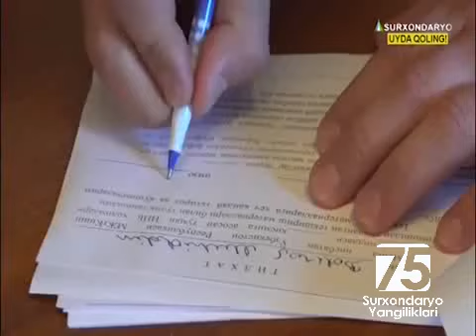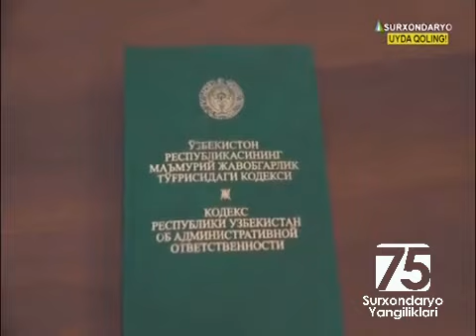Сурхондарёда карантин қоидасини бузганқоидабузар 15 суткага маъмурий қамоққа олинди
Сурхондарёда карантин қоидасини бузиб, ички ишлар ходимининг қонуний талабига бўйсунмай қаршилик қилган қоидабузар 15 суткага маъмурий қамоққа олинди

75.uz | Surxondaryo Yangiliklari 👇

SURXONDARYO YANGILIKLARI

Izlash  uchun teglar:

Oʻzbekiston Toshkent  Buxoro Samarqand Registon Andijon Namangan Fargʻona Jizzax Sirdaryo Qashqadaryo Qarshi Shahrisabz  Surxondaryo Termiz Angor Denov Sariosiyo Uzun Qumqorgon Jarqurgon Sherobod Bandixon Boysun Qiziriq Surxon Oltinsoy  Navoiy Xorazm Urganch Qoraqalpogiston Nukus
Karantin Koronavirus Coronavirus Covid-19 Uyda qoling карантин коронавирус Узбекистан Ташкент Бухара Самарканд регистан Андижан Наманган Фергана жиззах Сырдарья кашкадарья Карши шахрисабз сурхандарья Термез денов сариосиё хоразм Ургенч Навои каракалпакстан Нукус Сурхон

ОБУНА БОЛИШ УЧУН УШБУ ССЫЛКАГА БОСИНГ.

Одноклассник.

Телеграмм.

КАНАЛИМИЗ СИРЛИ КАЛИТ СОЗЛАРИ
Putin aka,  гап йук триоси 2020, uz kino 2020, uz prikol, узбек кино 2020, uz kino 2020 yangi, uzbek qizlari, arabcha raqs, uz prikollar, nortoy, ozodbek nazarbekov 2020
Uzbek qizlar raqsi, узбеки в америке
Yangi uzbek kino 2020, prikol uz, uz kino, uz qizlar, uzbek qiziqchilari, ozodbek nazarbekov 2020 konsert, восточный танец, узбекская лезгинка
Узбек кизлари, танцы узбекских девушек, uzbek qizlari, uzbek dance, узбечка танцует, oyinchi qizlar, sharmanda, узбек , arabic dance, arabcha raqs, восточный танец, uzbek qizlar raqsi.
Узбекистон терма жамоаси, футбол узбекистон, qoshiqlar taronalar kliplar , andijon, farg'ona, toshkent surhondaryo, jizzax sirdaryo Nukus , Denov Termiz  Термез Termez Angor Qumqoʻrgʻon Jarqoʻrgʻon tumanida yoshlar oromgohi ochildi Sherobod Boysun shoʻrchi qiziriq Darband Muzrabot Yangiobod Qorasuv Bandixon kalelin Navbahor Gagarin Namuna Sariosiyo Uzun oltinsoy uchqizil sna Abdulla Tangriyev Koʻpkari Surxondaryo viloyati hokimi, Tallimaron 1 Xoʻjaqiya Anor Gapiradigan Qargʻa Surxon guruhi Yubeliyniy savdo markazi Mahmud Nomozov  koʻza Hamid Omonov Хамид Омонов Хосила Рахимова Сурхандарья Термез Сурхандарье шерабад деноу Абдулла тангриев Махмуд Намозов кумкурган джаркурган ат-термизий байсун Термез 2020
  Сурхондарёлик , Сурхондарё тв ,
 Сурхандарья тв Surxondaryo tv , Surkhondaryo tv
сурхондарё полвонлари  сурхондарё туйи сурхондарё янгиликлари сурхондарё туйлари сурхондарё денов
uzbekistan, O'zbekiston, ona yurtim uzbekiston, salom Uzbekiston, Chorvoq, chol bobo, otamiz
Dunyo boʻylab, jahon yangiliklari, seni sevaman, jannatmakon Uzbekiston, mustaqilik 28 yilligi, navruz Uzbekiston. Uzbekistan nomer odin, Uzbekiston qirgiziston, kamolot uzbekiston, Uzbekiston armiyasi , uzbek multfilm, uzbek film, Shoxrux repper, Dior shaxzoda, lola, sayyod com , onajon, xayol, ayol шоди бобо
Плов узбекский, самса Узбекский, узбекский дастирхан, узбекский блюда, ош, тардир кабоб, сомса, aka, uka, sardor rashidov , samvel babayan, igor sergeev, odil ahmedov, barselona , real madrid, ona vatan , uzbekiston qurroli kuchlari
Dunyo mujizalari ,  Сурхандарья Термез